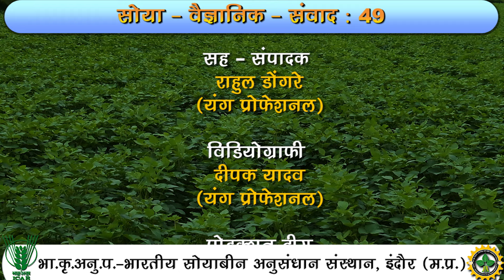JS 95-60 जैसी अन्य किस्में आड़ी पड़ गई, जबकि NRC -142 अभी भी खेतों पर खड़ी हैं-रमेशचन्द्र पाटीदार